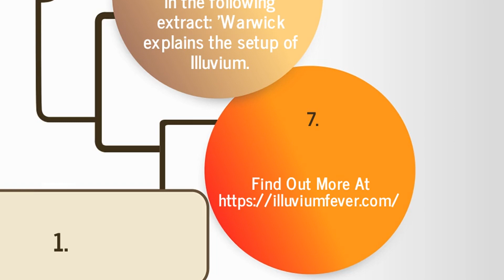Validity of Illuvium Game and its Future Article Reveals Surprising Facts for Investors and Gamers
illuviumfever.com drops article how Illuvium plans to stay at the forefront in an uncertain market